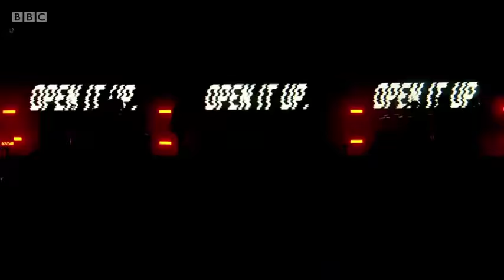Bring Me The Horizon @ Reading Festival 2015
This Is BBC's Coverage of Bring Me The Horizon at this years Reading + Leeds Festival.

Please Ignore any frames dropped during the video this is a known Issue.